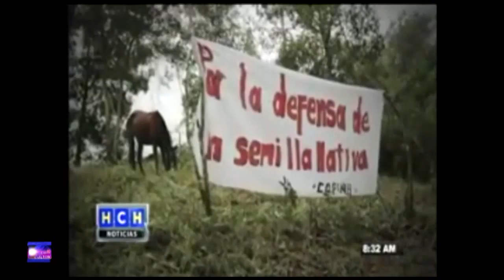Berta Caceres su asesinato y nacimiento como Martir (Entre Culturas)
Independent Journalism for a Better Society
(Periodismo Independiente para una Mejor Sociedad)

LEMA

-Periodismo independiente construye democracia

MISIÓN

Compartir información, análisis, opinión como instrumentos de apoyo para que, quienes accedan a nuestros materiales, elaboren criterios fundamentados respecto a los acontecimientos que, no obstante su dimensión -mundial, regional, nacional, o comunitaria- en el contexto globalizador, tienen cotidiana incidencia en las variadas realidades individuales humanas -contribuyendo, así, a la construcción de una mejor sociedad global-.

VISIÓN

Que el acceso a la oferta de contenidos sea atractivo y sencillo, teniendo en cuenta que el universo de internautas incluye a personas con discapacidades -lo mismo cognitivas que físicas-, niveles educativos variados, identidades sociales diversas.

PRINCIPIOS

Proporcionar materiales de fácil comprensión -sin perjuicio de lo complejos que sean los temas abordados-, en un ambiente inclusivo, en el cual impera el principio democrático de igualdad de oportunidades para quienes -sin perjuicio de origen socioeconómico, nivel educativo, raza, sexo, identidad de género, edad, etc- deseen compartir ideas, puntos de vista, realidades individuales o colectivas -en los ámbitos informativo, analítico, y de opinión-. Berta Caceres la indigena Hondureña que murio asesinada por defender su pueblo indigena y los derechos humanos, violentados por la explotacion de la madre tierra